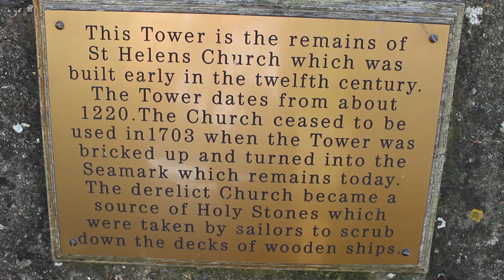Birthday Celebrations - Father Edition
More birthdays equals more videos. I apologise, I clearly have too many relatives.
More dog walks, more food, more of the same. There is a recurring theme here.